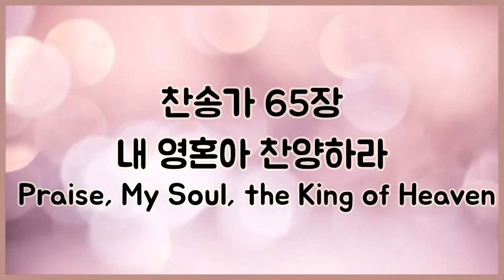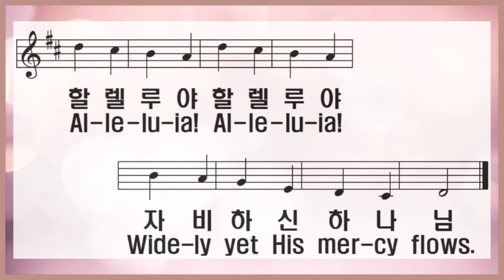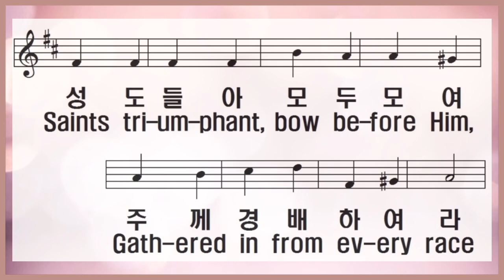[찬송가 반주] 새찬송가 65장(통19장) 내 영혼아 찬양하라 Praise, My Soul, the King of Heaven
1. 내 영혼아 찬양하라

주님 앞에 엎드려

구속하신 넓은 은혜

높이 찬양하여라

영원하신 하나님

2. 환난 중의 성도들을

구원하여 주셨네

노하심은 더디하고

인자하심 넘치니

신실하신 하나님

3. 우리 약함 아시는 주

항상 지켜 주시고

인자하신 그 손으로

보호하여 주시니

자비하신 하나님

4. 천사들아 우리 함께

주께 찬양 드리세

성도들아 모두 모여

주께 경배하여라

은혜로신 하나님

아멘

1.Praise, my soul, the King of heav-en

To his feet your trib-ute bring

Ran-somed, healed, re-stored for-giv-en,

Ev-er-more His prais-es sing

Al-le-lu-ia! Al-le-lu-ia!

Praise the ev-er-last-ing King.

2.Praise Him for His grace and fa-vor

To our fa-thers in dis-tress

Praise Him still the same as ev-er,

Al-le-lu-ia! Al-le-lu-ia!

Glo-rious in His faith-ful-ness.

3.Fa-ther-like He tends and spares us

Well our fee-ble frame He knows

In His hands He gent-ly bears us,

Res-cues us from all our foes

Al-le-lu-ia! Al-le-lu-ia!

Wide-ly yet His mer-cy flows.

4.An-gels in the height, a-dore Him,

You be-hold Him face to face

Saints tri-um-phant, bow be-fore Him,

Gath-ered in from ev-ery race

Al-le-lu-ia! Al-le-lu-ia!

A-men.